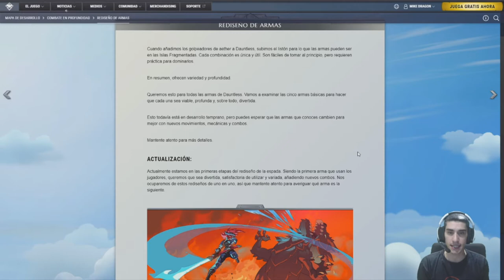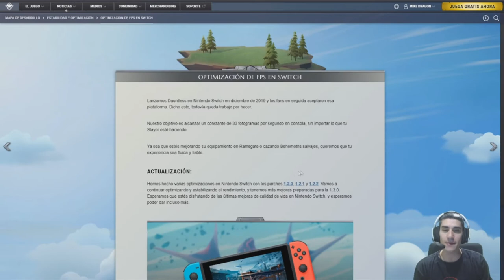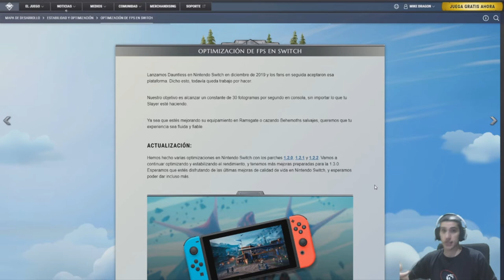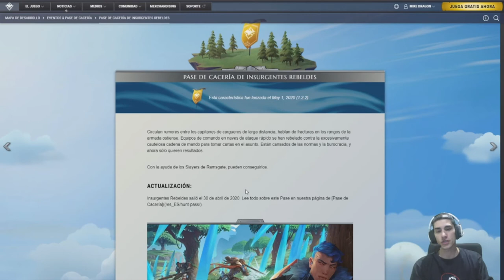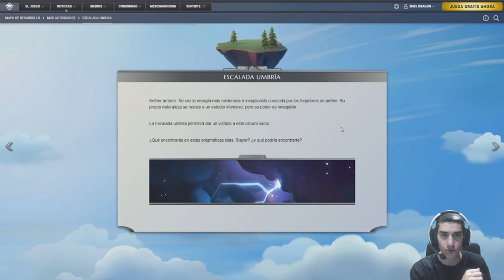Nuevo Road Map //// Dauntless